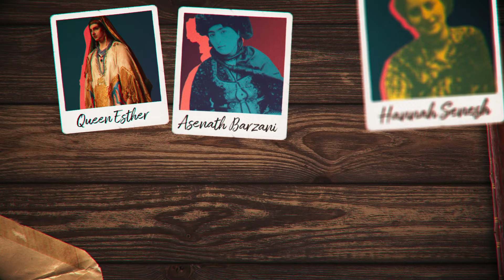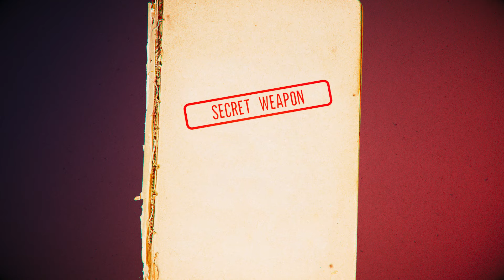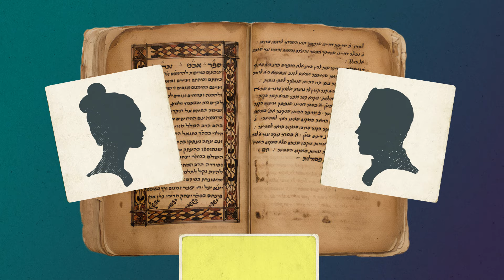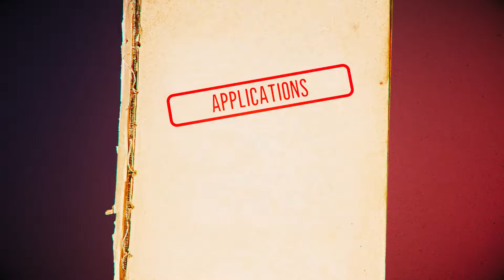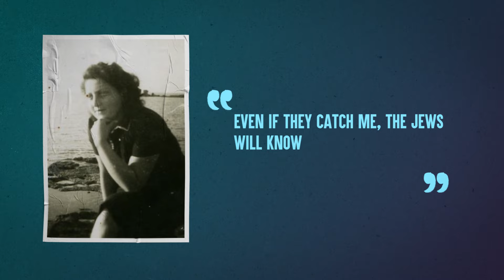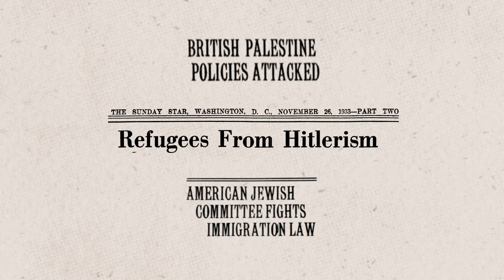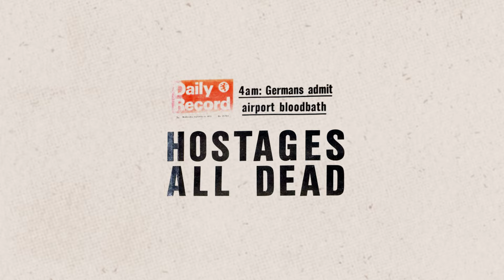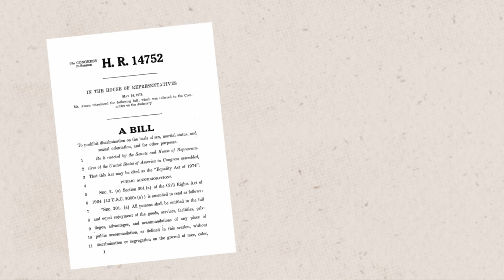5 Jewish Women Who Changed the World | Unpacked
From Queen Esther of the Purim story to 17th century rabbinical scholar Asenath Barzani, and from poet and Haganah martyr Hannah Senesh to former Israeli Prime Minister Golda Meir and former U.S. Representative Bella Abzug, these five Jewish women changed the world, each in their own way.

Chapters
00:00 Intro
00:22 Queen Esther of the Purim story
02:44 Asnat Barzani
04:35 Hannah Senesh
07:08 Golda Meir
09:37 Bella Abzug
11:11 Outro

Image and footage credits:
Israeli Government Press Office: Teddy Brauner, Zoltan Kluger
i24 News
muymiche
Israeli Ministry of Foreign Affairs
Rabbi Shmuel Eliyahu
David Rumsey Map Collection, David Rumsey Map Center, Stanford Libraries
Yad Ben-Zvi
Wellcome Images
U.S. Holocaust Memorial Museum courtesy of Davor Bakovic
© IWM WPN 35, © IWM MGH 633, © IWM APY 20, © IWM A70 13-1
Yad VaShem
Executive Producer:
— Barry Skolnick
Co-Executive Producer:
— Shmuel Katz